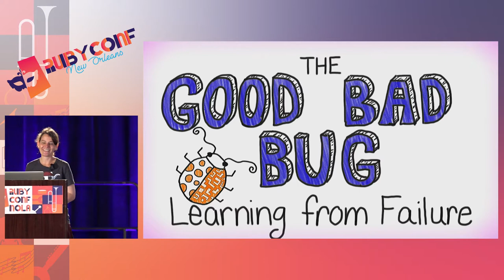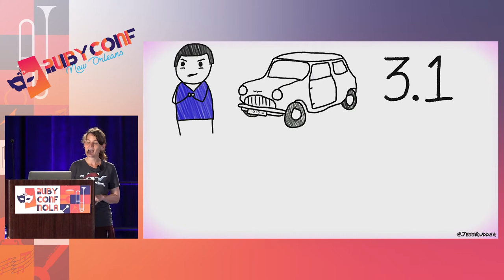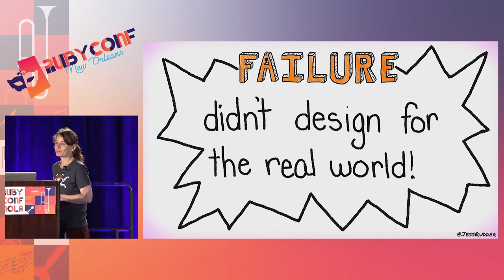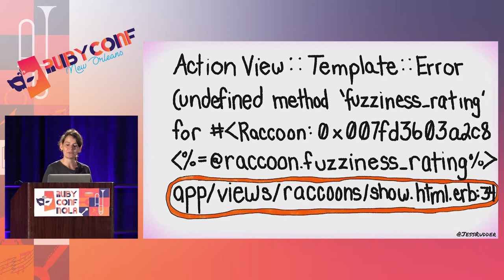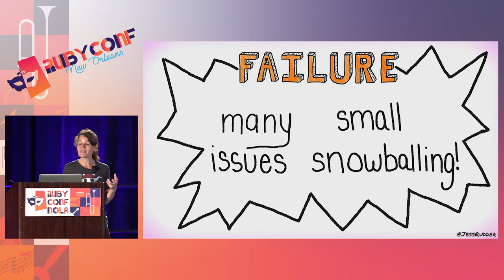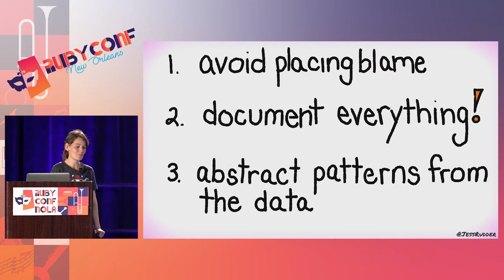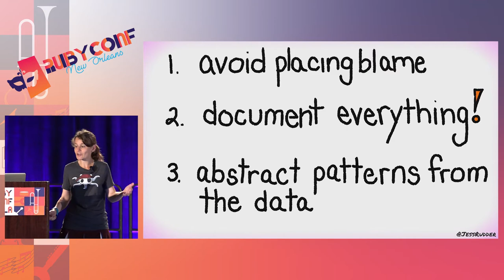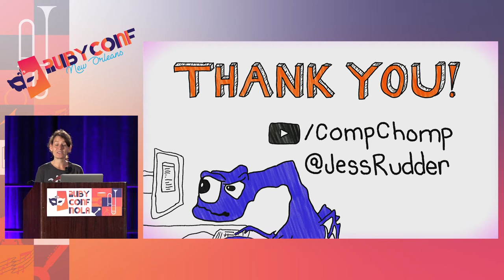RubyConf 2017: The Good Bad Bug: Fail Your Way to Better Code by Jessica Rudder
The Good Bad Bug: Fail Your Way to Better Code by Jessica Rudder

Programming history is filled with bugs that turned out to be features and limitations that pushed developers to make even more interesting products. We’ll journey through code that was so ‘bad’ it was actually good. Along the way we'll look at the important role failure plays in learning. Then we’ll tame our inner perfectionists and tackle an approach to writing code that will help us fail spectacularly on our way to coding success.